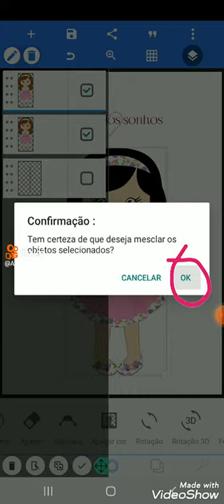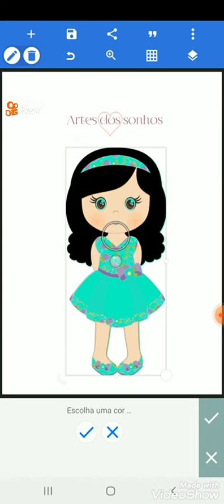Mudar imagem de cor no PixelLab